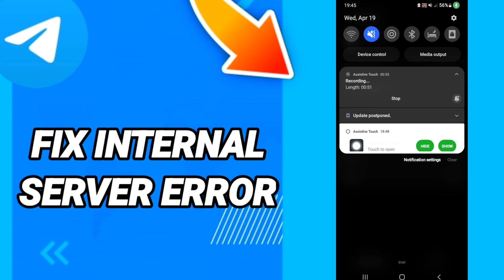How to fix internal server error On Telegram